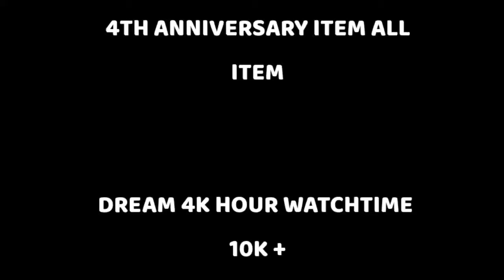Free Fire 4th Anniversary Event| FREEFIRE 4TH ANNIVERSARY ITEMS ||4th Anniversary Free Rewards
10 RS ME 100 DIAMOND 💎 VIDEO 👇
100 RS ME 1000 DIAMOND 💎 VIDEO 👇
Game name 🤙 UK13gamer
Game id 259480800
From uttarakhand